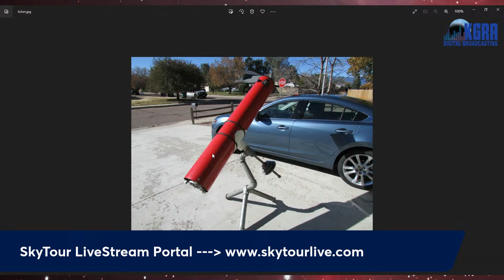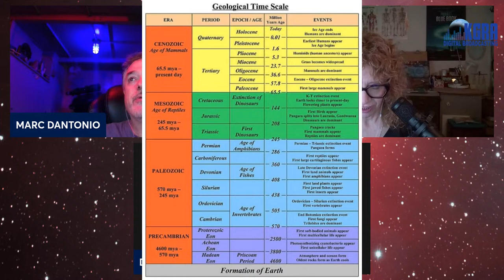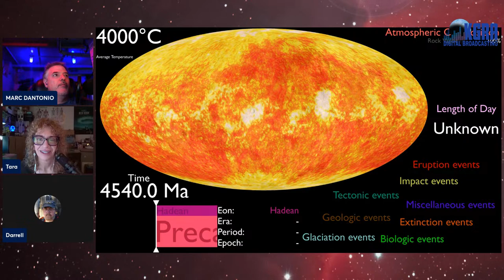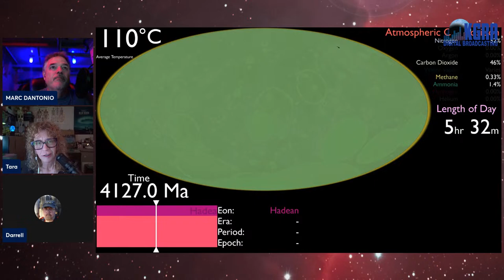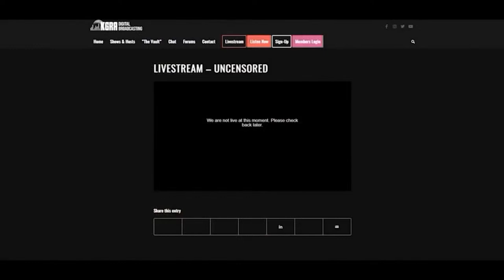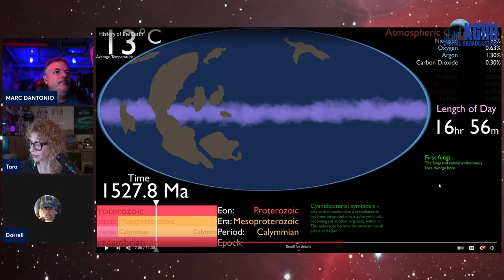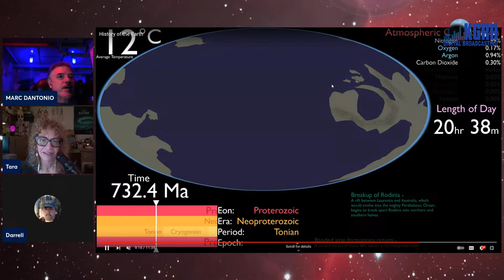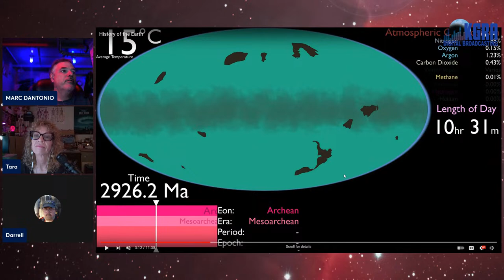Understanding Geologic Time Scales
What is an Era? An Epoch? What is an Eon? All these questions will get answered with examples! Then we will go on a Deep Dive with Darrell  and field questions from Tara's Cosmos!